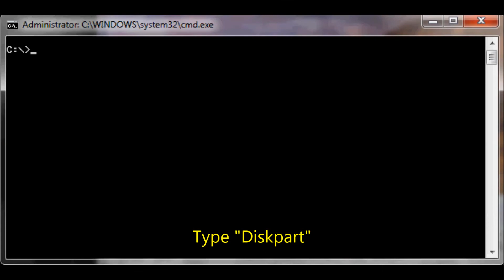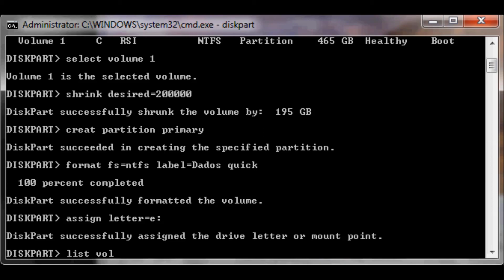Diskpart Shrink Partition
How to shrink the partition using diskpart

Sandisk SSD M2
Sandisk SSD
Sandisk Portable SSD

Orico, Charger usb qc2.0
Orico, Hub USB.
Orico, Hard Disk Case.
Hard Disk Dock Station.
Vintage HD Case.
Orico HD Case.
Ugreen HD Case.
Ugreen HD Case.

Diskpart Shrink Partition Part III